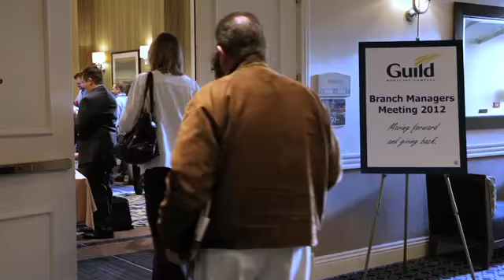Guild Leadership Insights: Mary Ann McGarry - Opening Doors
Mary Ann McGarry, President and CEO, reflects on Guild's history and culture, with a focus on inspiring leadership.

Guild Mortgage is an Equal Housing Lender; Company NMLS ID 3274. Licensed by the Department of Business Oversight under the California Residential Mortgage Lending Act. OR ML-176; Georgia Residential Mortgage Licensee; GA #6268; NV Banker #1076/NV Broker #1141; AZ BK #0018883; Regulated by the CO Division of Real Estate. Licensed by the Mississippi Department of Banking and Consumer Finance. Illinois Residential Mortgage Licensee. Kansas Licensed Mortgage Company. Licensed by the New Hampshire Banking Department. All loans subject to underwriter approval.

Guild Mortgage - building lifetime connections since 1960